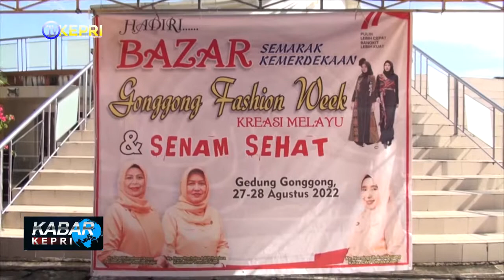DWP DINAS PENDIDIKAN PROVINSI KEPRI ADAKAN BAZAR - TV KEPRI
KABAR KEPRI / SENIN, 29 AGUSTUS 2022

REDAKSI NEWS
KASUB  : EPENDI
ADMIN  : WAWA
EDITOR  : FEBI, BARY
QC   : NIKEN
NEWSREADER : MEZZA
REPORTER  : ADAN